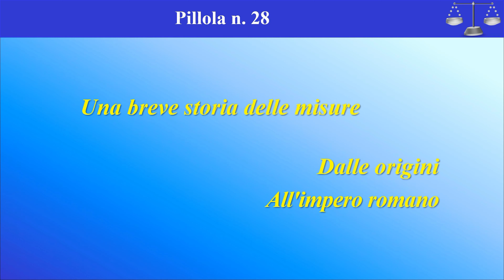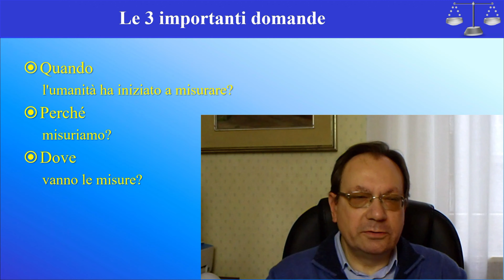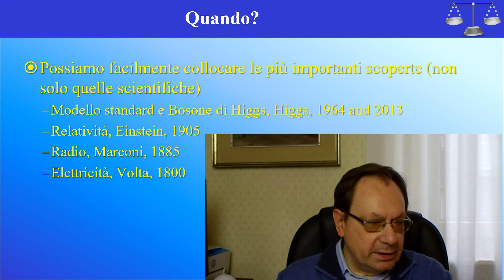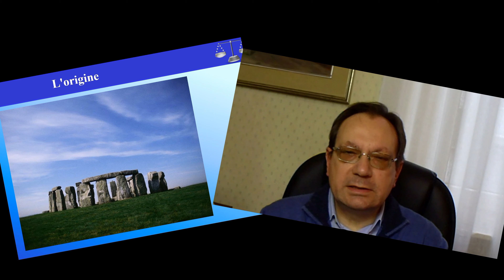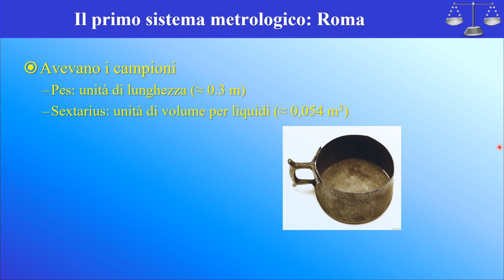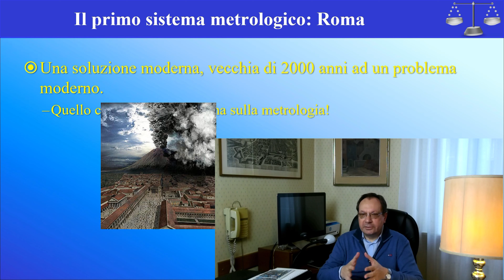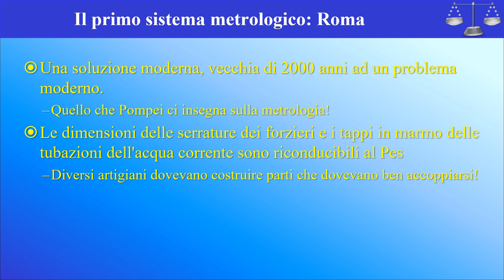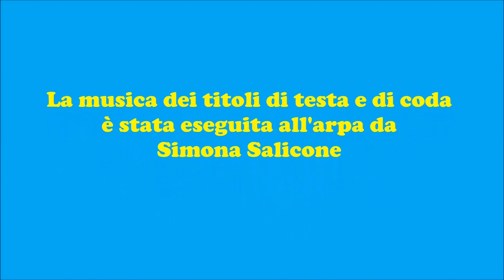Pillole di metrologia - 28: Un po' di storia - Dalle origini all'impero romano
Pillole di metrologia è una serie di brevi video che si propone di illustrare alcuni aspetti fondamentali della scienza e della pratica delle misure, sempre più importanti per prendere decisioni basate su dati di cui si conosce la attendibilità.
Questo video inizia una breve serie dedicata a una mia personale visione della storia delle misure. Parte dalle origini e si ferma all'impero romano